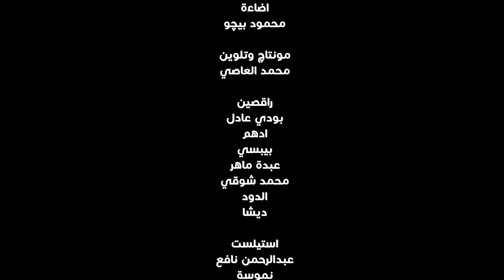كليب مهرجان في شقاوة ( ملك اللعبه ) احمد نافع و سادات العالمي - توزيع فلسطيني FY SHAWA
‏▶️  Track  :  في شقاوه

‏▶️ Singing : احمد نافع و سادات العالمي

‏▶️ Lyrics : احمد الجوكر و حمودي

‏▶️ Music Distribution : فلسطيني

‏▶️ Directed By : زيزو الاسود

‏▶️ Videography : احمد فاروق

‏▶️  Montaj : محمد العاصي

‏▶️ Manager : عبد الرحمن نافع

‏▶️  general supervision : محمود يونس

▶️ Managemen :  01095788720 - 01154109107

الكلمات

بالهداوه بالهداوه
في شقاوة في شقاوة
بالهداوه بالهداوه
مفيش مقارنه مفيش مقارنه
هتدور غبوه هتدور غبوه

بالظت خالص كلها بقت بطير
في الجو
اول متطفي النور لزم يحضر العو
وقت الجد بصيت لقيت
الساحه هوووو
شغلانتنا عصب عايز حد سووو

ميهمناش انك جامد
او حتي بطل
صدقت نفسك انك
في البطاقة دكر
العبد لله الكريزمه
و انتو زاي الغجر
علي رجلي لسه واقف
بطل ياض هطل

ملك اللعبه باجي كله يختفي
يطير
اسمي في السما اسمك انت في
قلب بير
انا القديم احكي بقا انت مين
مهما تعلي هفضل انا الكبير

في المعارك كتاتور و انتم جنود
علق المشانق لي هيعدي الحدود
كورة كارف و انا جاي فيكو اشوط
لما شفوني من بعيد جالهم هبوط

دادي و بدادي يا ولاد انا بابا
بسقالكو علي الرجوله مش لاقي
اجابه شكلي هنزل عليكو هتغبا
انا بطولي و انتم زغبا

الثابت معروف بس لينا
لسه متخلقش اللي يعدينا
لفف الكوكب بالسفينه
احنا نشغل العين علينا
لما نجهز كله يوقف
اول منظهر كله بسقف
فوق التوقعات مالناش سقف
انتو صفر و احنا الف علي الف

بوم تخ ناوي اشوط
حرب دايره يلا موت
جاي اسكت اي صوت
متكترشي
لغي بند خد و هات
جاي اقلب في اللي فات
و اللي فيكو علي الثابات
يقدر يمشي